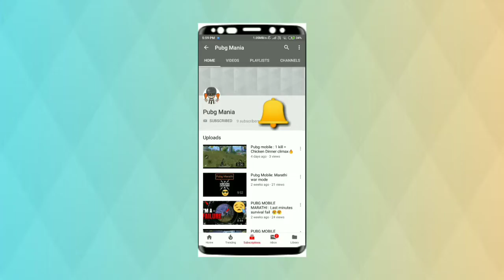ZOMBIE MODE IN PUBG MOBILE || NEW ARCADE MODE